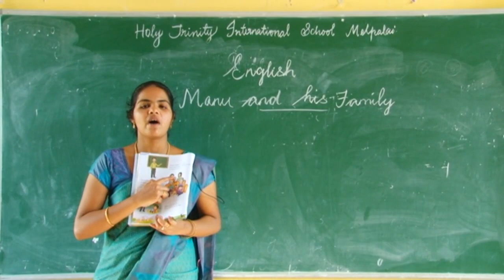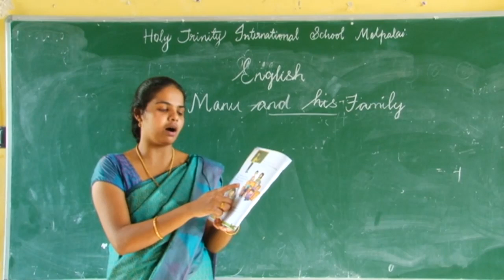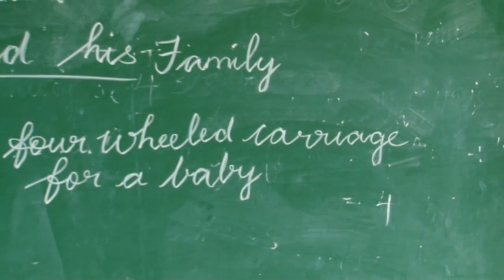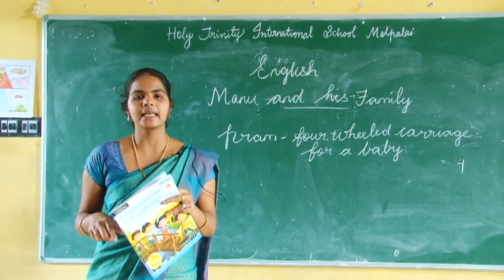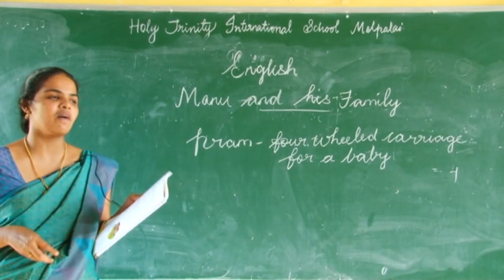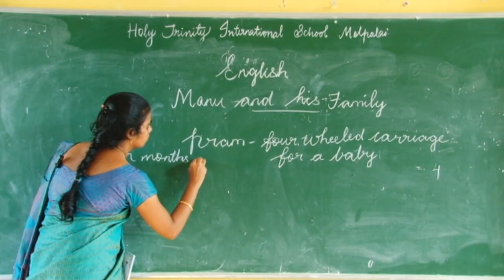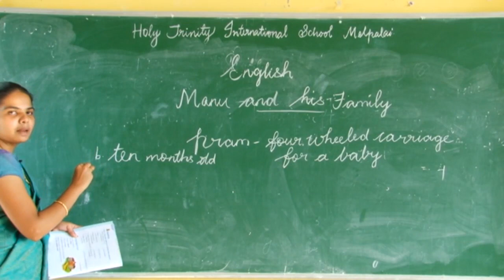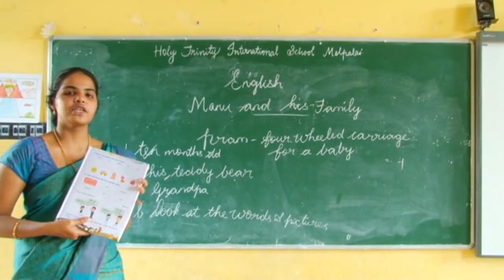GRADE I ENGLISH - 2